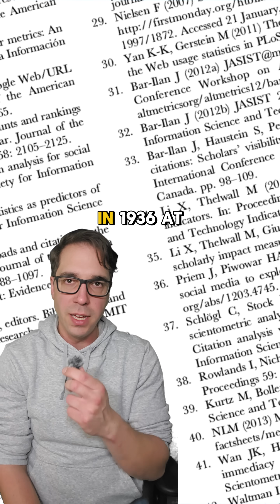Alan Turing: The Man Who Saved Millions But Couldn't Save Himself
Discover the extraordinary story of Alan Turing, the brilliant mathematician whose codebreaking genius at Bletchley Park cracked the Nazi Enigma machine and shortened WWII by years, saving countless lives.

Yet this same genius who revolutionized modern computing was persecuted for his homosexuality by the very nation he helped save. From inventing the theoretical foundation of computers to developing the Turing Test for artificial intelligence, his visionary mind worked decades ahead of his time—before his life was tragically cut short at 41.

This episode explores how Turing's revolutionary algorithms helped defeat Hitler, how his Bombe machine decrypted German communications, and how his groundbreaking work became the foundation for everything from your smartphone to modern AI. His story reminds us that acceptance of difference isn't just morally right—it's essential for human progress.